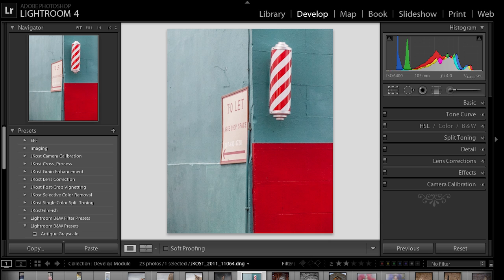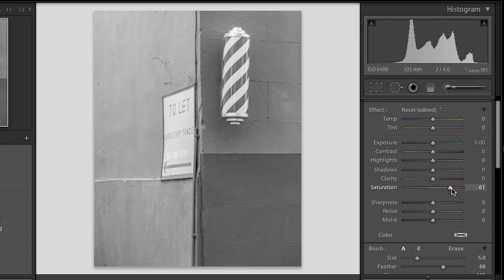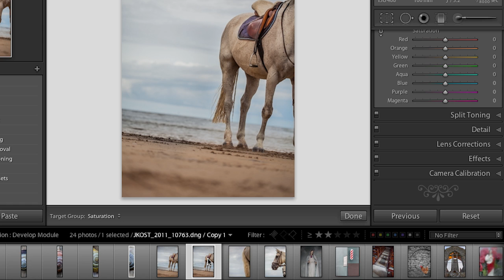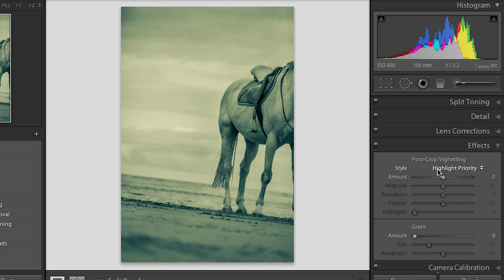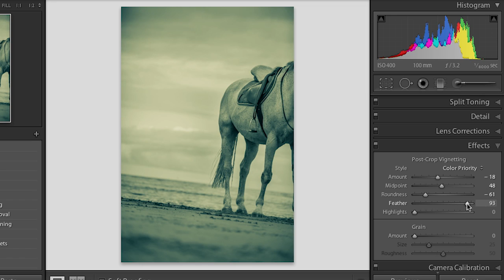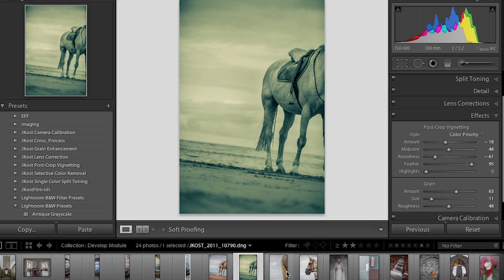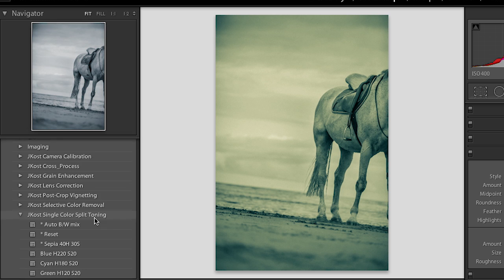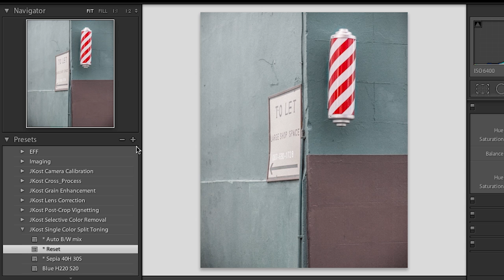Lightroom 4: Adding Special Effects | Adobe Lightroom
Discover the best way to convert images to black and white, as well as add tonal overlays, edge effects, selective coloring and film grain textures.